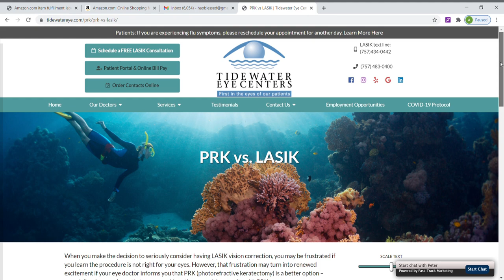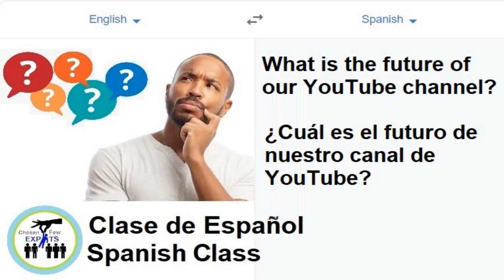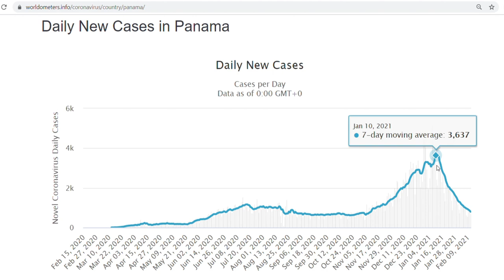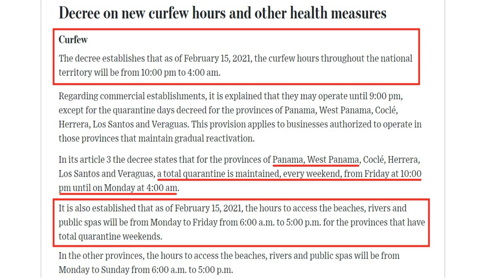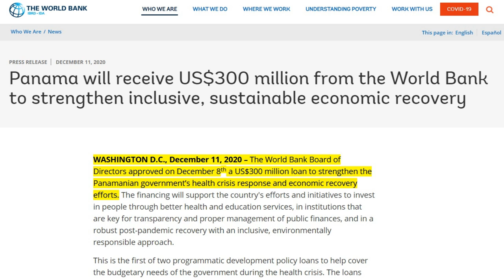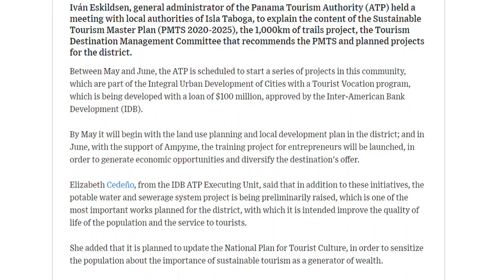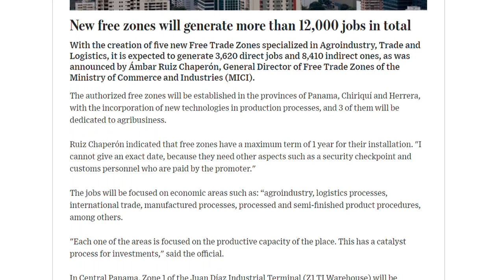ARE WE DELETING OUR CHANNEL? - Panama Covid Data & Economic Update | Move to Panama - Live in Panama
Are we deleting our channel.. Chosen Few Expats?
Why have we not uploaded any recent videos?
What is the future of our channel?
     - Panama Informational Videos
     - Chosen Few Expats Show
     -  Travel Vlogs

In this video we cover the new Panama Restrictions starting February 8th and February 15th as well as review and update the Panama Covid Data.

If you are moving to Panama, retiring in Panama, plan to live in Panama or making an exploratory trip prior to your move to Panama, stay updated on this information.

Is the Panama Economy poised for a fast recovery post Covid?  In this video, we cover:

- New Panama Metro Line 3
- New Panama Free Trade Zone (5 of them)
- Panama Jobs due to new Free Trade Zones
- Toboga Island Infrastructure Improvement Project

U.S. Embassy in Panama

What to Expect When Traveling to Panama During Covid-19  (GREAT VIDEO!!)

Wise (International Wire Transfers to Panama and Offshore Accounts in Various Currencies)